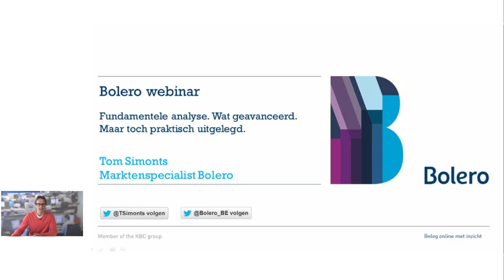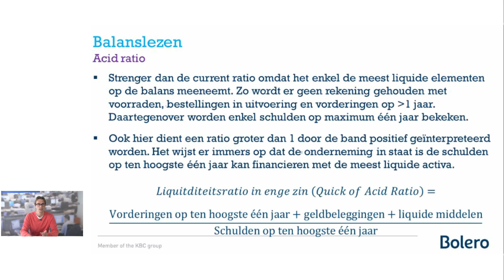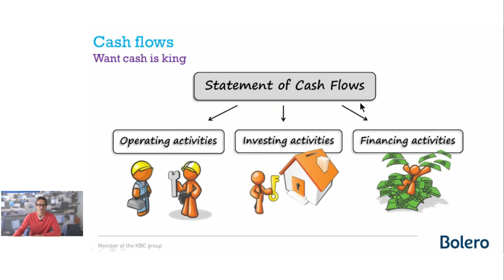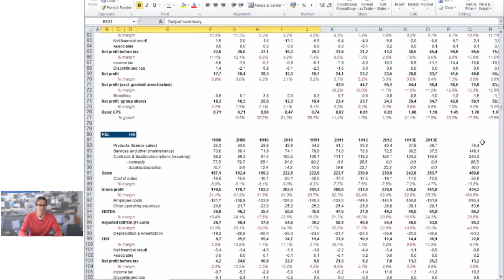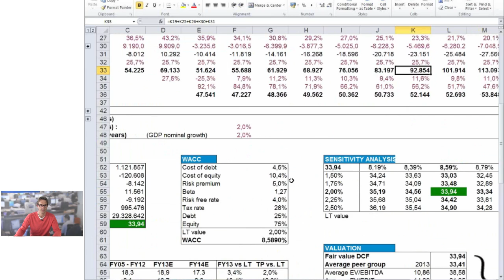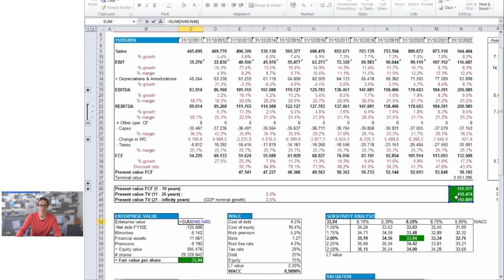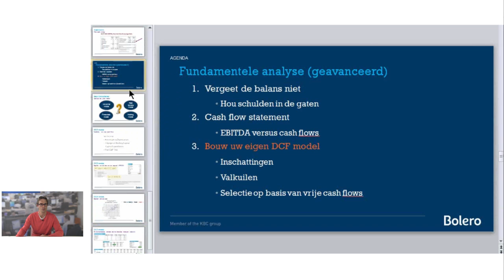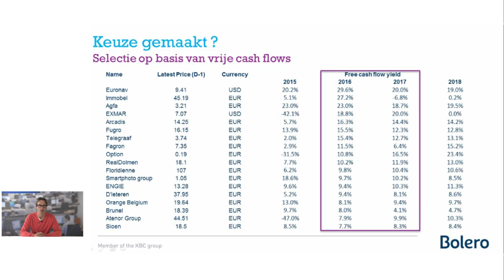Fundamentele analyse: Deel 2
Deel 2 van de opleiding over fundamentele analyse zoomt iets verder in op het onderwerp. Hoe kan een vergelijking met sectorgenoten interessante informatie opleveren? Hoe ontdek je of de schuldgraad van het bedrijf goed zit? Er wordt ook gekeken naar het belang en het nut van cashflows. Vrije cashflows, welteverstaan, eerder dan EBITDA, want de cash moet uiteindelijk terugvloeien naar de aandeelhouder. Kan je zelf je DCF-model (discounted cash flow) bouwen? En in welke valkuilen mag je vooral niet trappen?